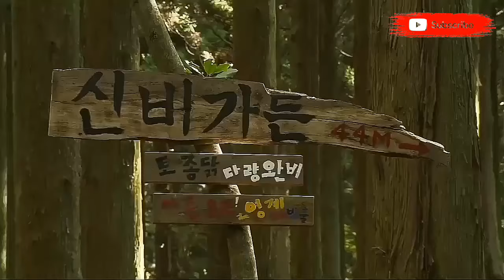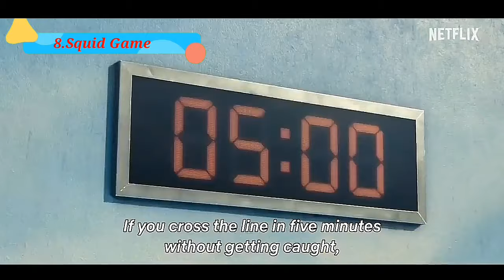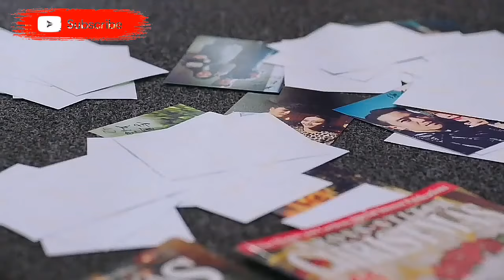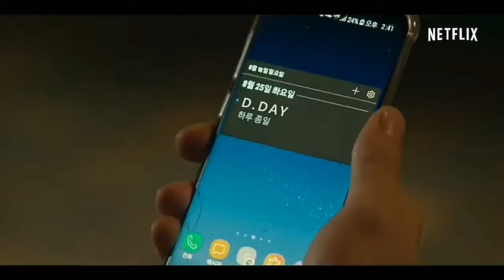Top 10 New Korean And Chinese Drama In Hindi On MX player | Netflix | Zee5 | Movie showdown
this time movie Showdown bring you the list of top 10 new Korean And Chinese drama in Hindi on YouTube Netflix | MX Player . as we all know that the popularity of Korean dramas are increasing in India day by day . this is because in this video we are going to recommend you people about top 10 new Korean and Chinese  dramas in Hindi on MX player Netflix
​this video is a compilation of top 10 new Korean and Chinese drama in Hindi on MX player Netflix
​this video is a countdown of top 10 new Korean and Chinese dramas in Hindi on MX player and Netflix
​Title :- Top 10 new Korean and Chinese dramas in Hindi on YouTube MX player/Netflix movie showdown
​Video highlights :-
​00:01Introduction
​00:28 Review And Explanation Of Rattan Chinese Drama In Hindi
​01:41 Review And Explanation Of  Secret Garden Korean Drama In Hindi
​02:51 Review And Explanation Of Squid Game Korean Drama In Hindi
​03:50 Review And Explanation Of Dp  Korean Drama In Hindi
​05:01 Review And Explanation Of Bread Love  And Dreams Korean Drama In Hindi
​06:22 Review And Explanation Of Partners for justice Korean Drama In Hindi
​07:08 Review And Explanation Of The way Love Begins Chinese Drama In Hindi
​07:53 Review And Explanation Of Empress Ki Drama In Hindi
​08:30 Review And Explanation Of Sweet home Korean drama In Hindi
​09:33 Review And Explanation Of To be a Better Man Chinese Drama in Hindi